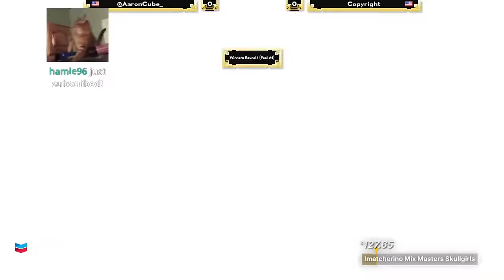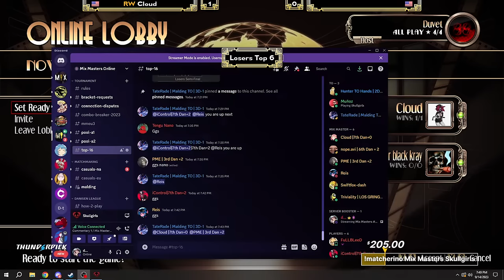My brother is my motivation. Mix Masters Online #43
Timestamps:
00:00  Crispy Will vs Decim
7:34 AaronCube vs Copyright
13:30 Ziad vs T1FF4NY
19:39 Oddberry vs Stelskii
24:19 ShakyFingers vs KomodoSwagDragon
32:18 FuLLBLeeD vs Swiftfox-Dash
37:21 Nope.avi vs T1FF4NY
47:22 Cloud vs Oddberry
54:19 ShakyFingers vs Nope.avi
59:01 Bootyballspopeyes vs Tengu Nano
1:06:34 Nope.avi vs Cloud
1:12:47 Triviality vs Bootyballspopeyes
1:24:59 PME vs Tengu Nano
1:35:18 Reis vs iControl
1:41:09 Cloud vs PME
1:53:36 Triviality vs Reis
2:03:26 Nope.avi vs Bootyballspopeyes
2:12:30 Triviality vs PME
2:21:00 Triviality vs Bootyballspopeyes
2:28:53 Nope.avi vs Triviality
2:53:21 Interview